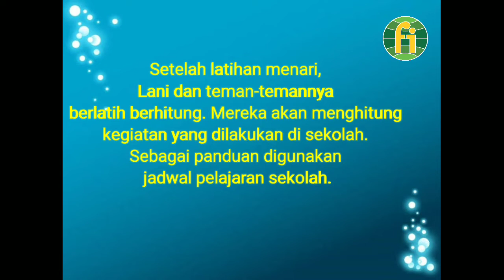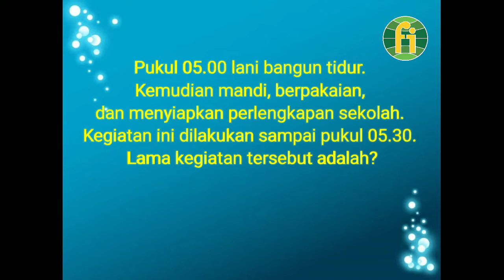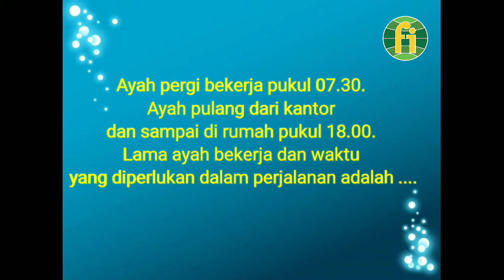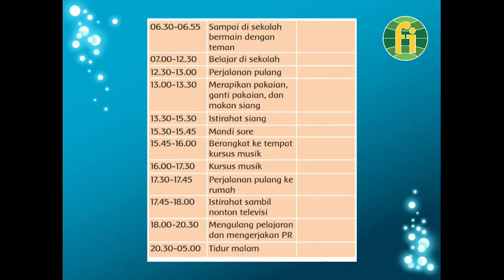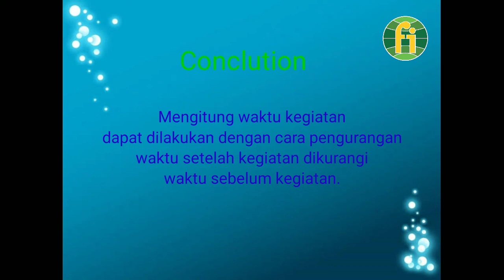Kelas 3_Tema 6_ST2_Pb3_Math, (Senin, 15 Februari 2021)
@back sound Mid summer memories